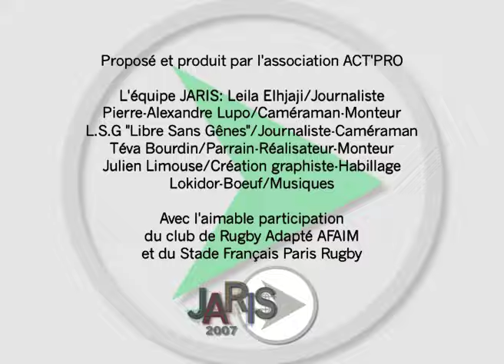Rugby adapté avec le Stade Français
Film réalisé par le promotion 2007 de la formation JARIS.